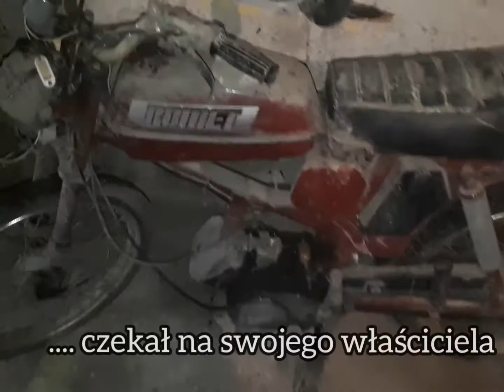Romet 2375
Romet wygrzebany z piwnicy po 16latach doczeka się renowacji